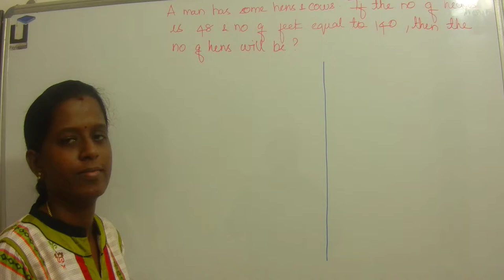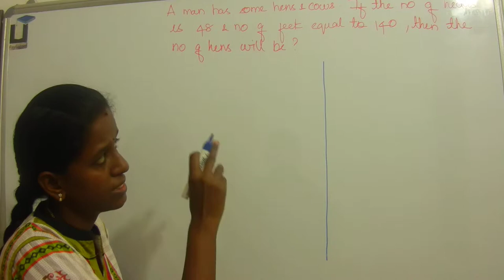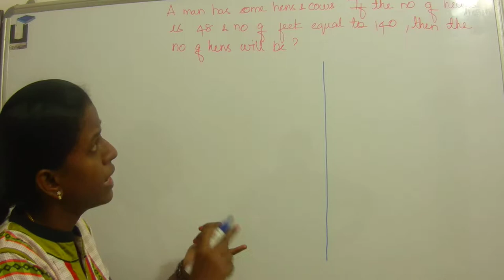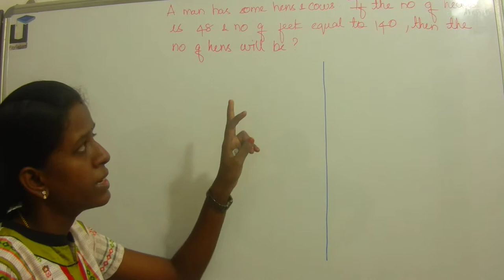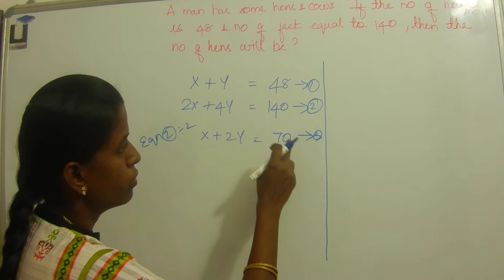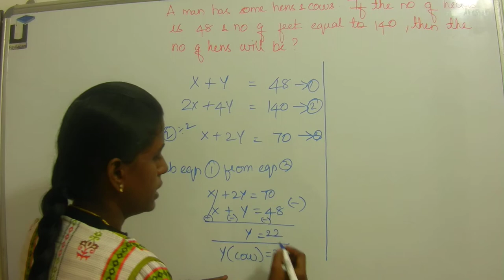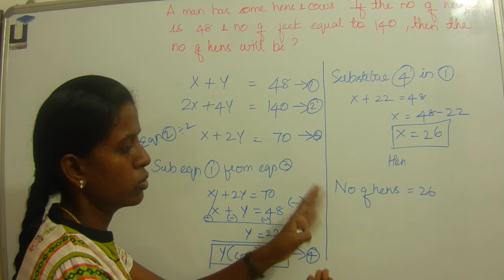Aptitude in Tamil - Hens and Cows Problem - Payilagam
Learn Aptitude in Tamil here.